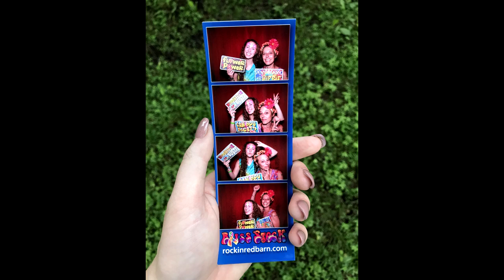Bliss Memories 2019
A collaboration of photos and videos from friends and family of Eden "Bliss" Kalk. Created and edited by Jay Kalk. Music by Jay Kalk.
December 2019.